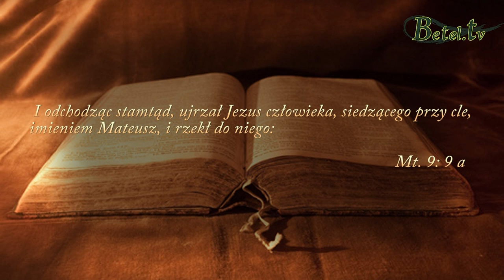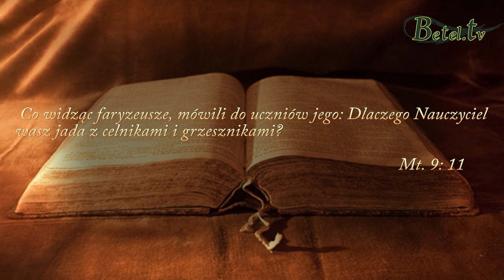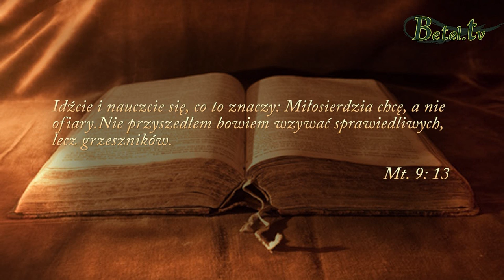Skrót 5: Odkrywanie Kościoła na nowo - Kochaj swój kościół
Wykładowca: Pastor Krzysztof Zaręba, Skrót dla spotkań w małych grupach w ramach akcji: Otwarte domy.
Pytania:
1. Za co kochasz swój kościół ?
2. Co mogę zrobić, aby ludzie poznali Jezusa osobiście, mogli spędzać z Nim czas, aby On mógł zmieniać ich życie ?
3. W jaki sposób zrezygnujesz ze swojego komfortu, aby dotrzeć do ludzi, którzy są daleko od Boga ?
4. Co mogę zrobić, aby ludzie przeze mnie i mój kościół otrzymali od Jezusa nadzieję, poznali Boże serce i otrzymali uzdrowienie ?